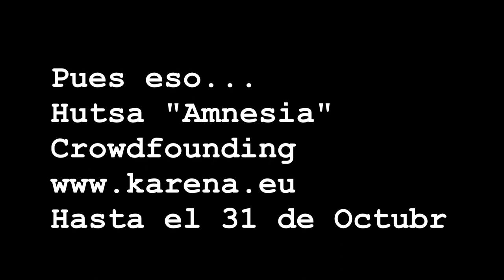HUTSA crowdfunding "AMNESIA" ( cast)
Después de grabar nuestro cuarto disco, "Amnesia", os pedimos que seáis parte del proyecto para poder publicarlo, teneis de plazo para tomar parte en el Crowdfunding desde el 22 de Septiembre hasta el 31 de Octubre entrando en la web